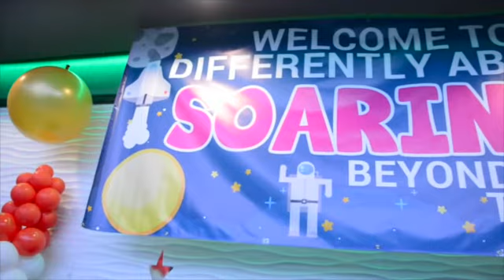Differently Abled Fun Fair 2018